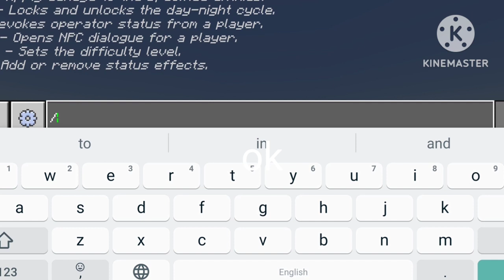OMG 🤯 I Got Dinosaur egg in Minecraft🔥🔥|Dinosaur fight